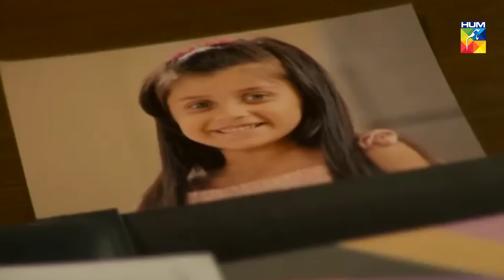Best Of Mahira Khan | HUM TV | HUM Spotlight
BestOfMahiraKhan | Love, envy, hopelessness, and ultimately the triumph of forgiveness made 'Humsafar' one of the best serials ever made. Who else thought Mahira Khan was an absolute treat to watch?

Spotlight | Catch all the latest entertainment news, fashion ups and down, movie/drama reviews and Celebrities stories only on HUM Spotlight - All updates at one place.